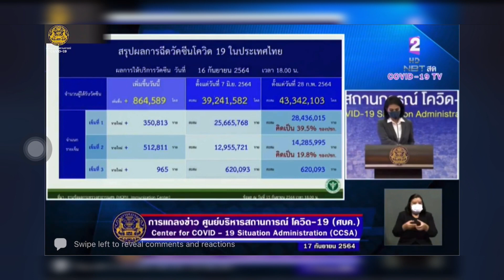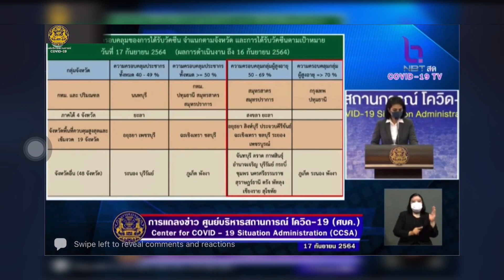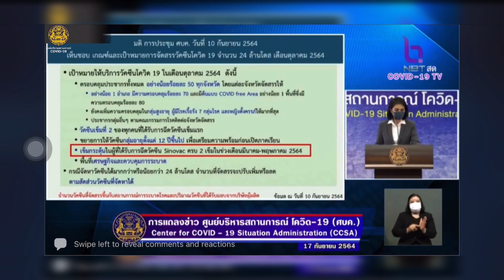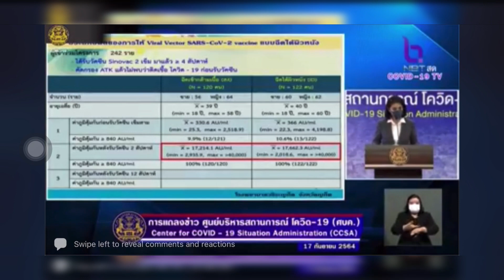ศบค.เผยเตรียมฉีดวัคซีนเข็ม 3 ให้คนฉีดซิโนแวค 2 เข็ม กระตุ้นภูมิคุ้มกันโควิด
รัฐบาลไทยพร้อมฉีดวัคซีนเข็มที่ 3 ให้ประชาชนที่ฉีดวัคซีนเชื้อตายครบ 2 เข็มอย่างต่อเนื่อง ซึ่งมีการเก็บข้อมูลการฉีดวัคซีนไว้ว่าฉีดครบ 2 เข็มในวันใด โดยวัคซีนซิโนฟาร์มจะยังไม่ได้ฉีดเข็มที่ 3 ในรอบนี้ เพราะมีช่วงเวลาการฉีด รอบนี้กำหนดว่าจะฉีดเข็มที่ 3 ให้ประชาชนที่รับเชื้อตายไปช่วงเดือน มี.ค.-พ.ค. 64 โดยส่วนใหญ่จะเป็นบุคลากรทางการแพทย์ ซึ่งก็ได้ฉีดเรียบร้อยแล้ว

ด้านการฉีดวัคซีนเข็มที่ 3 ให้ประชาชนทั่วไป ปลัดกระทรวงสาธารณสุขรายงานว่าพร้อมฉีดในวันที่ 24 ก.ย. 64 ตรงกับวันมหิดล ซึ่งเป็นวันสำคัญของวงการแพทย์และสาธารณสุข

ติดตามทุกช่องทาง รู้ข่าวไทย ทันข่าวโลก by Thai Econnews

เฟซบุ๊กแฟนเพจ :ThaiEconnews

ทวิตเตอร์ :@ThaiEconnews

อินสตราแกรม :ThaiEconnews